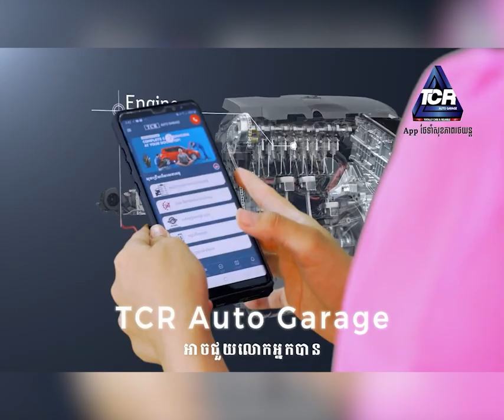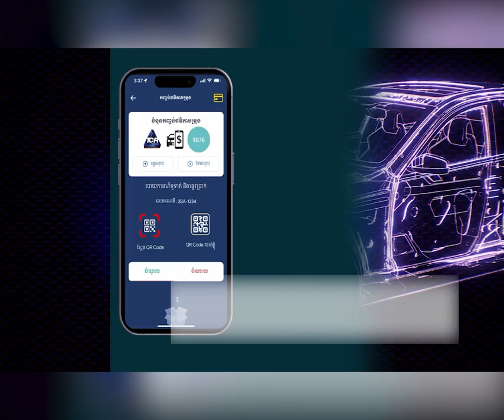TNM TV Onilne, Khmer hot news